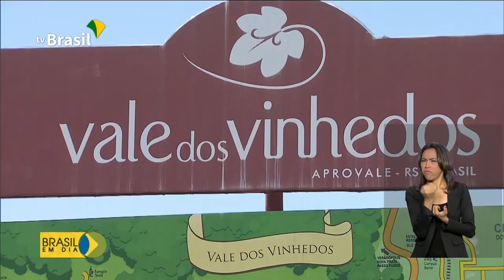Bento Gonçalves atrai turistas interessados na produção de vinho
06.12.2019 - A região de Bento Gonçalves, na Serra Gaúcha, guarda lembranças da época em que os imigrantes italianos chegaram ao Brasil.